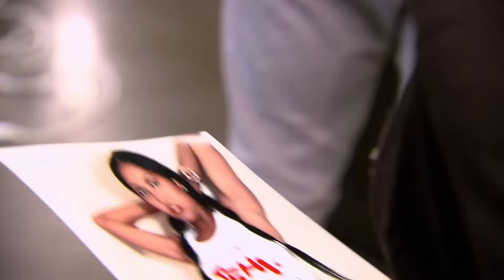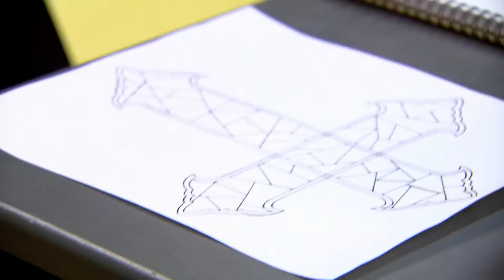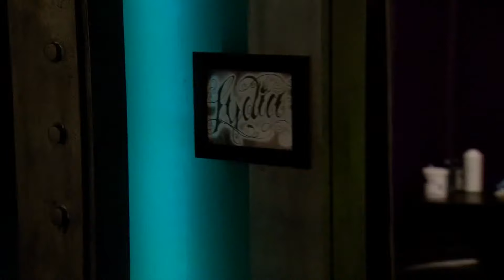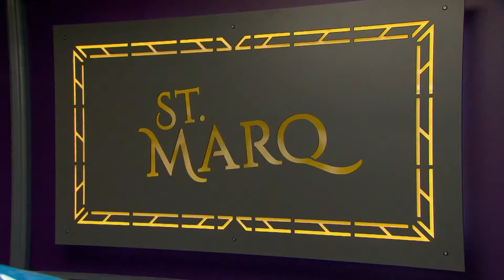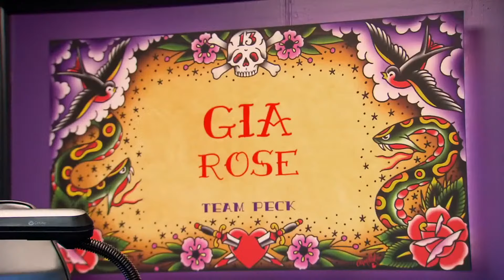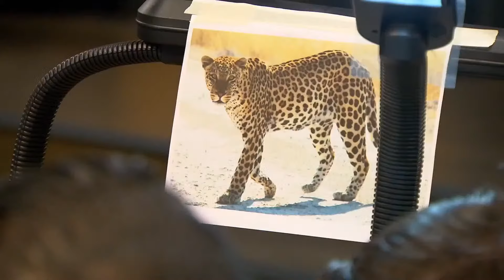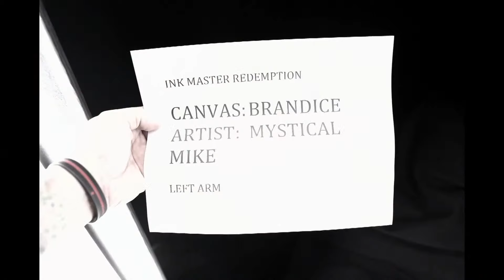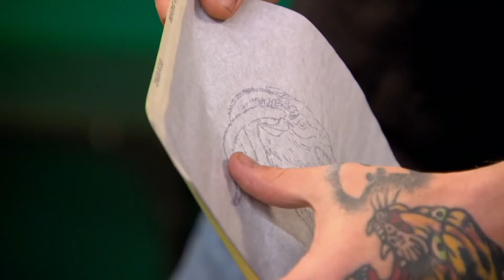ngl... I'm New At This | Ink Master's Fan Demand Livestream